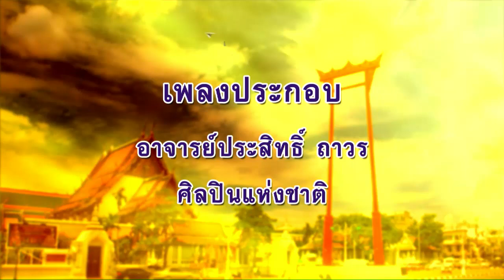ลีลาชีวิต 3 ก.ค. 67 เหตุทึ่เกิด และเหตุที่ต้องแก้ ตอน ๓